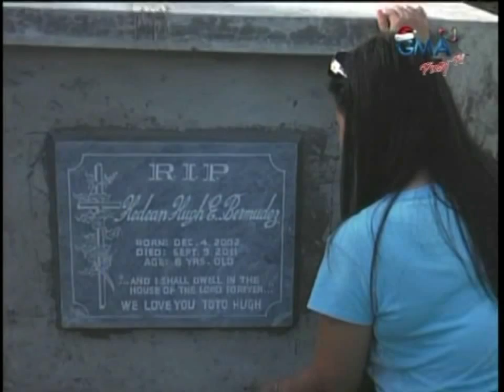Lirah Bermudez - Bakit Pa - Protege Final Battle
Lirah Bermudez performs Jessa Zaragoza's Bakit Pa for the 2nd Round of Protege: The Final Battle.